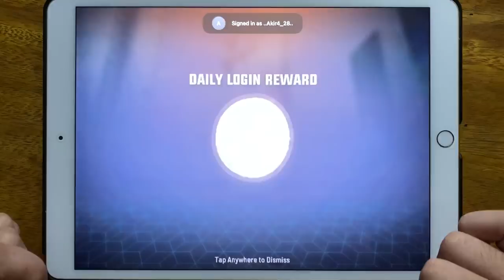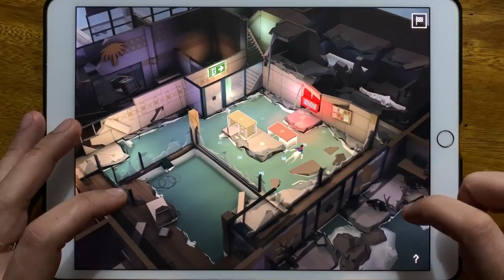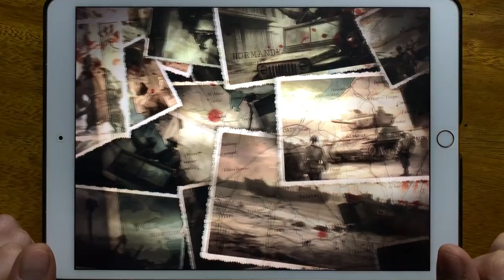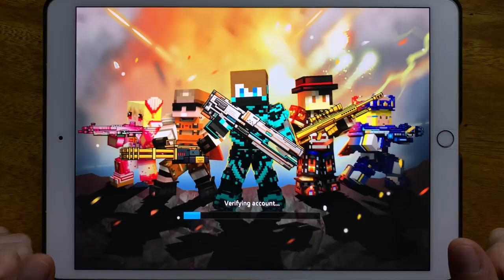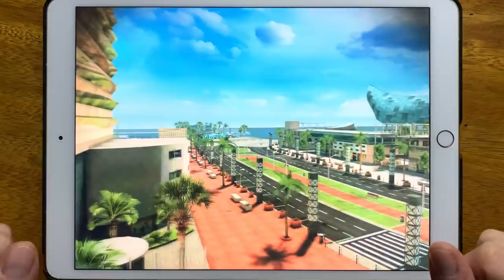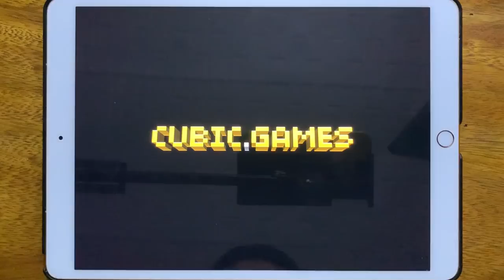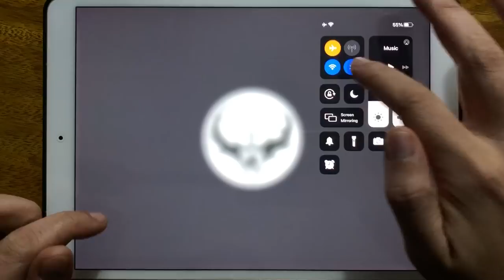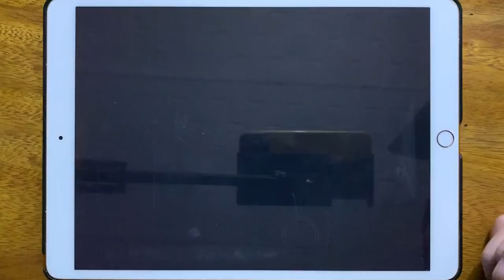Hero Hunters, Geostorm, D Day, N.O.V.A. L, Cop N Robber, Asphalt 8, Pixel Gun 3D, Lucid Dream...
Hero Hunters, Geostorm, D Day, N.O.V.A. L, Cop N Robber, Asphalt 8, Pixel Gun 3D, Lucid Dream Adventure